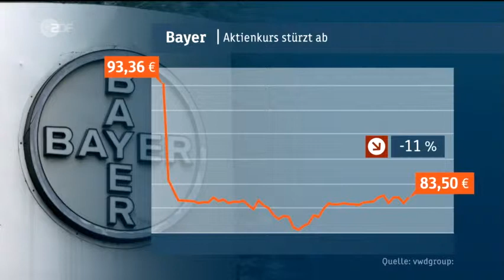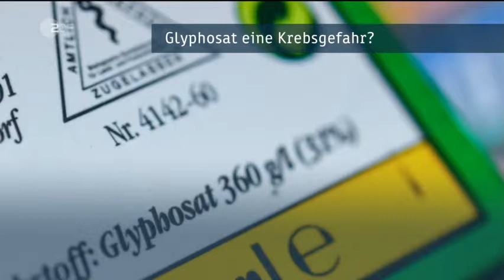Monsanto ein Fass ohne Boden